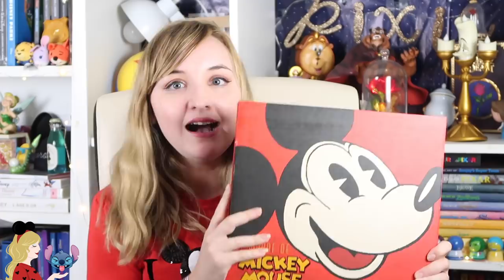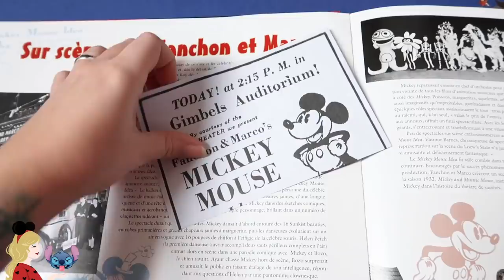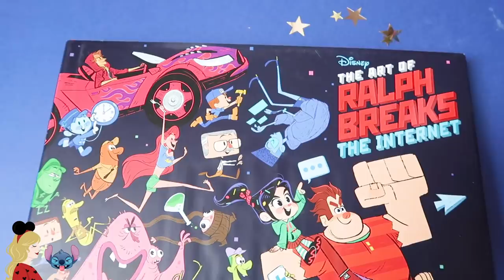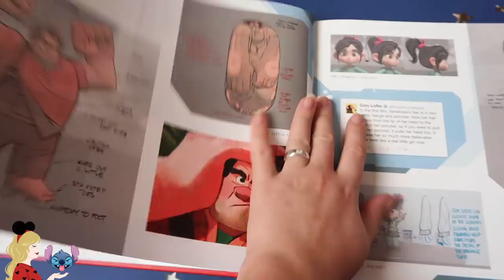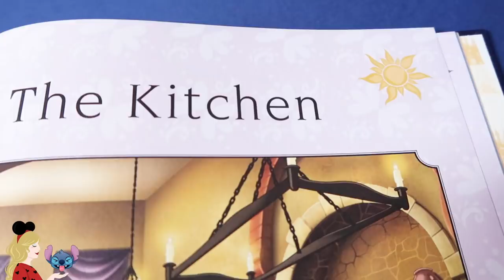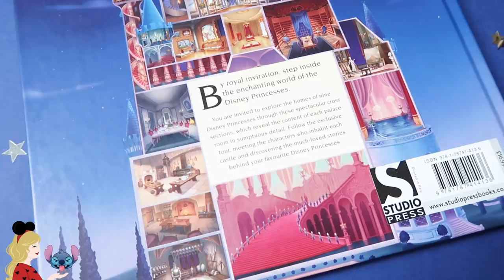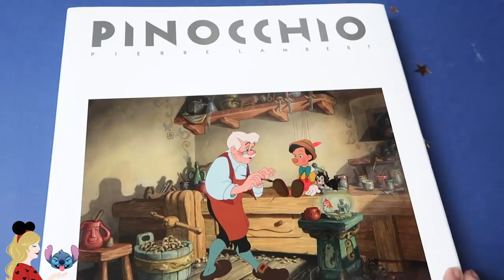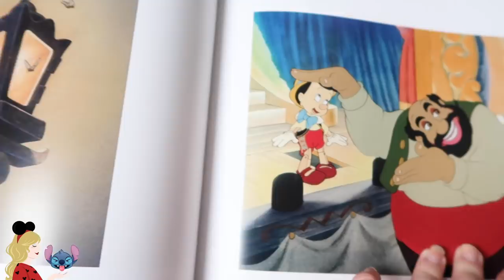Disney Book Mondes de Ralph 2, Mickey Mouse... + Concours livre POTC Disneyland Paris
Node à moi-mêbe : Ne plus jabais tourner avec le nez bouché. Bon courage la Pixie Army pour ce nouveau Disney Book, avec un concept supplémentaire qui j'espère vous plaira !

LIVRES (Liens affiliés, je récupère une petite commission si vous passez par ici, ce qui m'aide à acheter d'autres livres pour ces vidéos :) C'est un moyen gratuit de me soutenir et de mettre moins de sous dans la poche d'Amazon !) :

Art Of Ralph 2 (Il est moins cher, profitez-en !!!)
Le Monde de Mickey Mouse
Disney Castle Collection
Pinocchio Pierre Lambert

✧ Twitter 🐤 → @Pixietubeuse
✧ Instagram 🙈 → Pixietubeuse
✧ Facebook 🐺 → Pixietubeuse

✨  Si tu as lu jusqu'ici... Dis-moi en commentaire quel est ta dernière lecture, Disney ou pas !